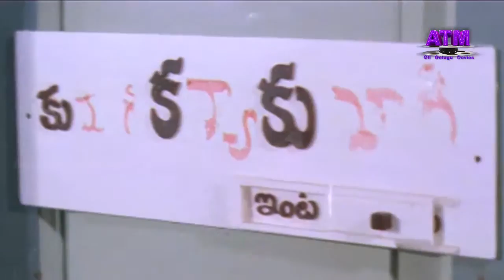Gang Leader Movie Best Comedy Scenes || Chiranjeevi, Vijayashanti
Watch & Enjoy Gang Leader Movie Best Comedy Scenes.

Starring : Chiranjeevi, Vijayashanti,Rao Gopal Rao,Anandaraj,Murali Mohan and among others.